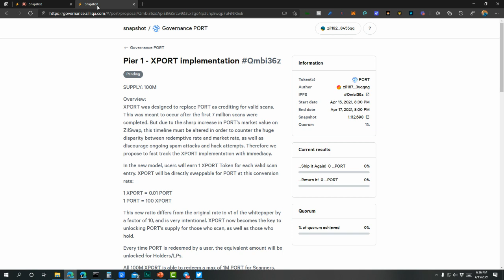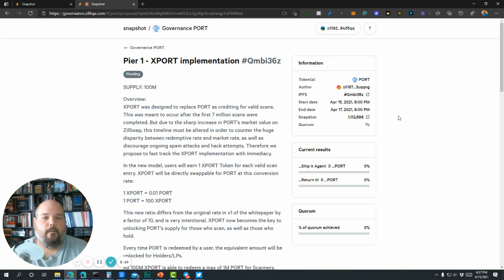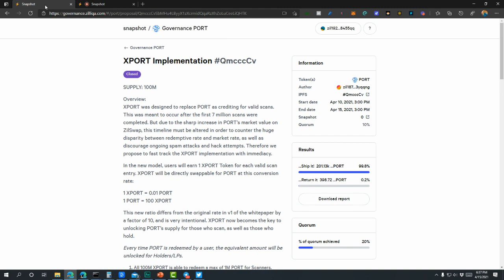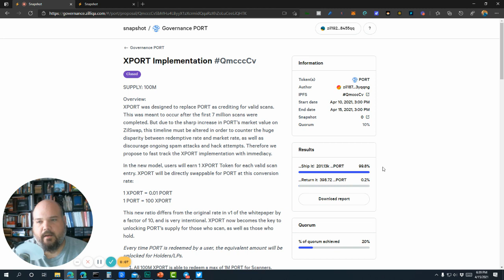PackagePortal's First Governance Vote Passes and Fails!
The first governance vote from Package Portal past in a spectacular fashion with a supporting "yea" vote of 99.8% of votes cast. However, because of some issue that utilized the total maximum PORT supply rather than the circulating amount, the blockchain thinks the vote failed quorum, when it didn't.

Whether related to a human error miskey or the intended coding of the governance portal, Chase Raz calls out how blockchain consensus and immutabiliy is standing in the way of enterprise (and government) readiness and how a mechanism to align properly functioning consensus with the real-world contracts that power governance must be invented (by Zilliqa or others) to rectify technical issues such as this while retaining the consensus benefits of the blockchain.